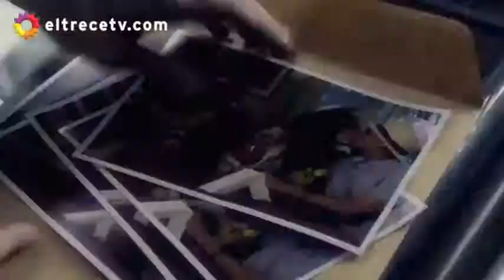156.Laura Faraon (Top horror movie killers villains antiheroes scene)